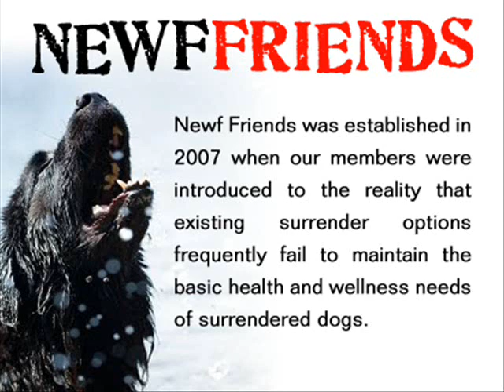Newf Friends Newfoundland Dog Rescue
This video features the song "Amazing Grace" by Hannah Jones available via YouTube's AudioSwap

Newf Friends, a division of HART, is a group of Newfoundland Dog enthusiasts who volunteer their time to help Newfoundland Dogs in need in Ontario.

We run our Newf Rescue without a physical rescue location and all animals that come into our care are placed into foster homes where they can get the health care, training, love and attention they need to help them become available for adoption.

We strive to prevent surrendering of dogs by working with families to problem solve and resolve issues that they are facing that may force them to surrender their dog. In situations where it is necessary for the dog to find a new home we have formed a partnership with HART (Highland Animal Relief Team) to meet the needs of these dogs through the development of the Newf Friends Fund.